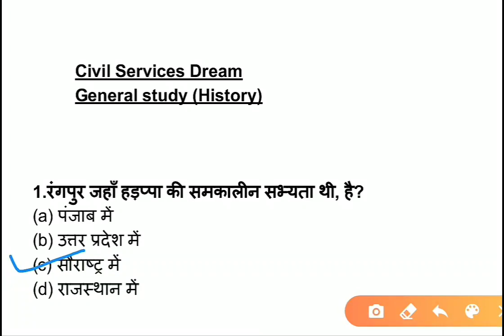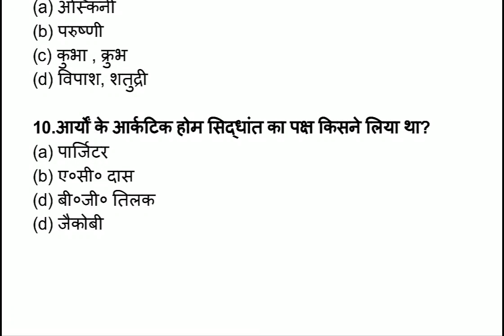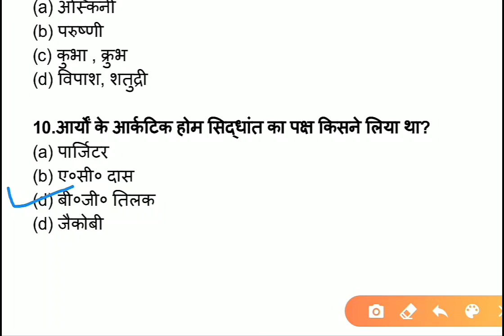QUIZ-43 HISTORY इतिहास || Daily GS Quiz